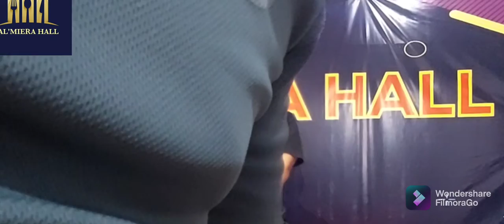Live@ALMiera Hall Begitu Indah *cover by Apai DAT